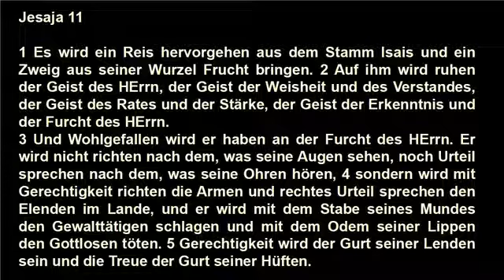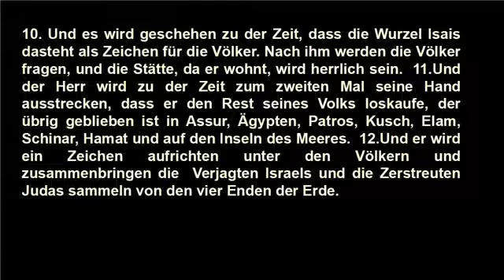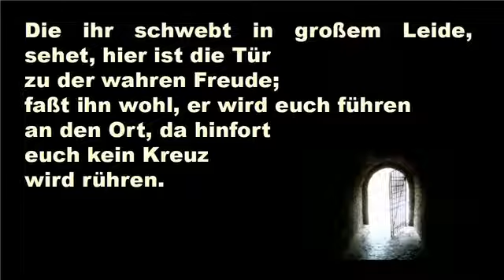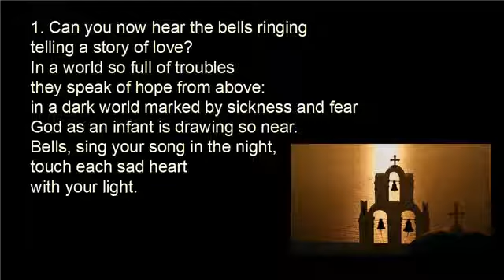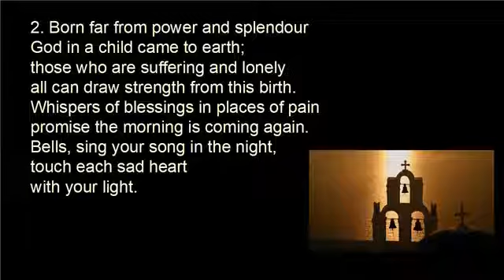Heiligabend 3 Predigt